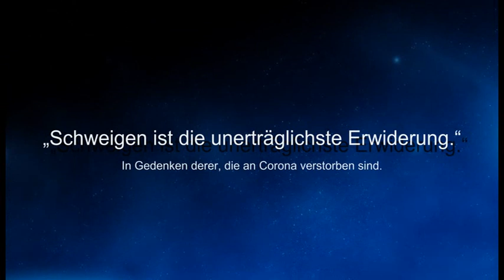Willkommen 2021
Ein verrücktes Jahr liegt hinter uns. Es hat uns gezeigt wie verletzlich der Mensch ist. Hoffen wir, dass das neue Jahr besser wird.